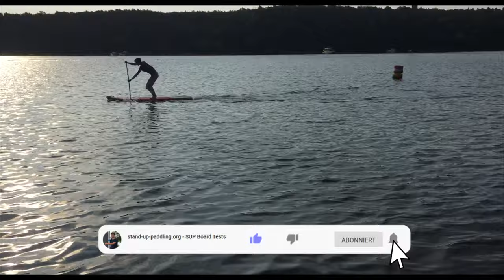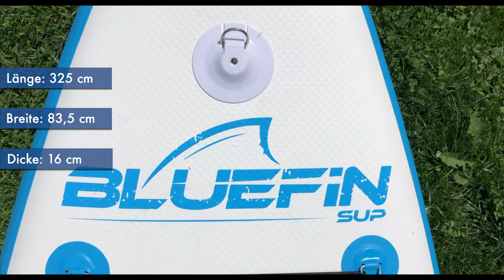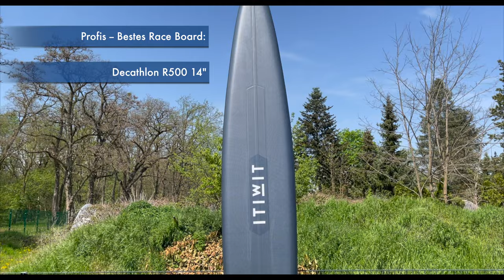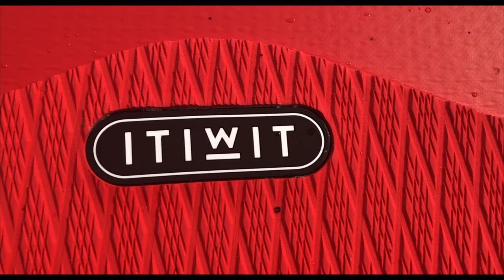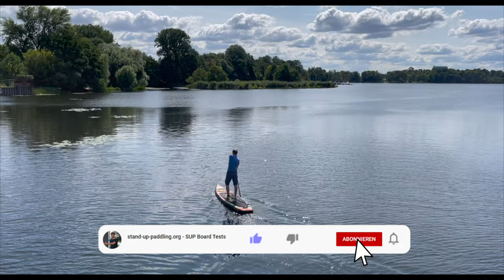SUP Board Test 2021 // Die Top 5 SUP Boards des Jahres (SUP Test 2021)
Wir präsentieren euch in diesem Video die besten SUP's aus 5 Kategorien, sodass für jeden etwas dabei sein sollte.

Das beste SUP für Einsteiger:
Bluefin Cruise

Das beste SUP für Fortgeschrittene:
Cala Ikatere

Das Beste SUP für Profis:
Decathlon R500  14"

Das beste SUP unter 300€:
Itiwit x100 10"

Das beste SUP für Familien:
Penguin X-Lancer

0:00 Begrüßung
1:25 Einsteiger - Bluefin Cruise
2:39 Fortgeschrittene: Cala Ikatere
4:21 Profis: Decathlon R500 14"
5:16 unter 300€: Itiwit x100 10"
6:53 für Familien: Penguin X-Lancer
7:49 Verabschiedung